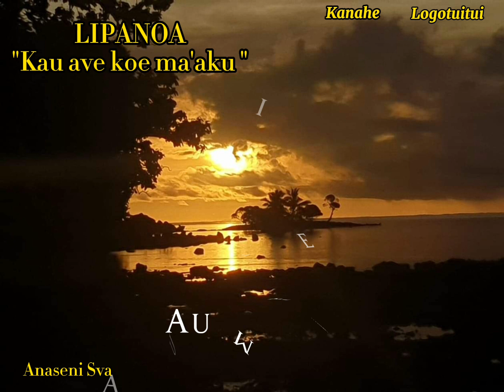LIPANOA - "Kau ave koe ma'aku -A/C : Telepeni Soane & Seuvea Kusitino (Paroles)